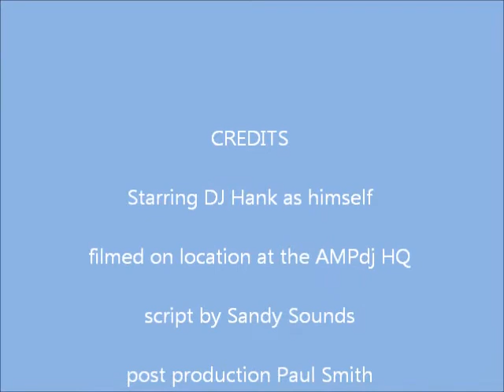DJ Hanks Christmas Message 2012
A version of 'Twas The Night Before Christmas' especially for Mobile DJs ...